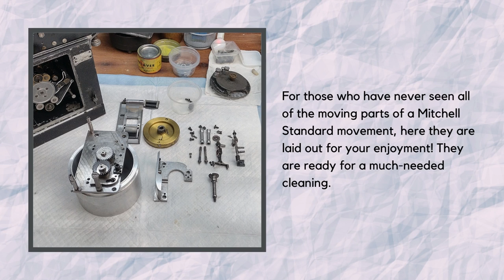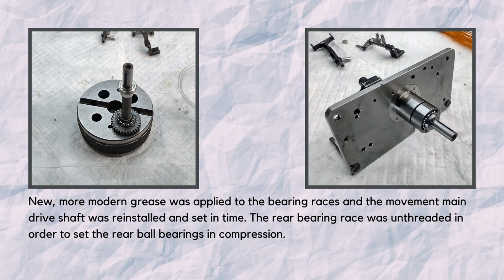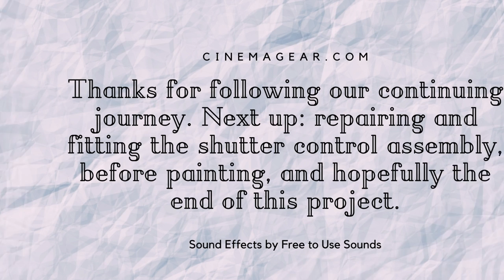Servicing the Movement of Mitchell Standard 46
The heart of Mitchell Standard 46 is the movement (or film transport). When I first hand-cranked this camera, I noticed a bump or hard spot. As I reinstalled the shutter assembly, I made sure that it was free-wheeling and turned easily, with no bumps. It seemed likely the hard spot was in the movement. And so, the movement had to come out of the camera once more and be completely disassembled and serviced. First I removed the aperture plate to protect it from damage, then gently punched all of the dowel pins out of the register plate and the registration pin rear bearing support. With the dowel pins removed, I then removed all of the screws and separated the working parts from the base plate. Now all of these parts were ready for a much-needed cleaning.
Like we saw in the shutter shaft bearings, the bearings in the movement are supported by 4 cone-shaped bearing races. Two of the races are on the main movement drive shaft, one just underneath the upper drive gear, and one at the end of the drive shaft. The other two bearing races are machined into the main movement bearing housing. The bearing housing has a threaded collar that is locked in place by a set screw. Threading the collar in and out adjusts the compression and alignment of the bearings to remove any backlash and assure the main drive shaft runs absolutely true. By removing the set screw and threading the collar in as far as it would go, the rear ball bearings can be removed. Once the rear ball bearings are removed, the upper timing gear is no longer in compression and the gear and its ball bearings can be removed. The reason for the bump turned out to be ancient film chips mixed in with very thick antique grease and oil. With all of these parts disassembled, all the parts were ready for the ultrasonic cleaner. Note that, while the original grease was once a reddish/orangish color, it is now the color of film emulsion and dirt. Not ideal for a smooth-running camera! Petrified grease was on all the other parts as well. Both the registration pin assembly and the pull-down claw assembly were caked in the same slurry of grease, dried oil, and old film chips. You can see that the oil pads on the registration pin assembly also suffer from the same problem. Nothing escaped the dirt that plagued Mitchell 46, not even the pressure plate rollers! They had to be removed, cleaned, very lightly oiled, and reassembled.
When the camera was originally assembled, two timing marks were engraved on the gears that operate the registration pin cam and the pull-down claw cam. There is also an arrow engraved on the registration pin cam and cam follower which is used for threading the camera. New, more modern grease was applied to the bearing races and the ball bearings were reinstalled so that the movement main drive shaft could be reinstalled and set in time. The rear bearing race was unthreaded in order to set the rear ball bearings in compression and align the movement main drive shaft. All the screws that hold the movement together are undercut at the back so fine adjustments can be made before the movement dowel pins are installed during original assembly. Before the screws can be tightened, the dowel pins are put back in place so that everything lines up correctly, then the screws are tightened to hold everything in place. The pull-down claw is held in place on its cam by a thrust washer. The thrust washer is held in place by a locking tap and a square-headed screw. The thrust washer locking tab has a tang on one end that drops down into a hole the thrust washer, and has a tab on the other end that bends up to lock against the square-headed screw so it can't come unthread while the movement is running. Finally, dowel pins and screws are all back in place, bearings are greased, all the moving parts have been oiled appropriately, and the movement now spins freely. Time to put the movement back in the camera for a final test. There is another set of timing marks on the drive side (where the crank or motor would go) of the camera that set the shutter, sprocket, and movement in time. The flywheel on the back of the movement is keyed to the movement drive shaft so it cannot be reinstalled incorrectly. The flywheel has a timing mark that usually looks like an asterisk that is meant to line up with a timing mark engraved on the large bull gear on the back of the camera. The bull gear has two timing marks engraved on it; one that lines up with the flywheel, and one that lines up with a timing mark engraved on the 1:1 drive gear in the upper left-hand corner. Now with the camera reassembled, everything runs smoothly and free of bumps. One step closer to being production ready. Thanks for following our continuing journey. Next up: repairing and fitting the shutter control assembly, before painting, and hopefully the end of this project.